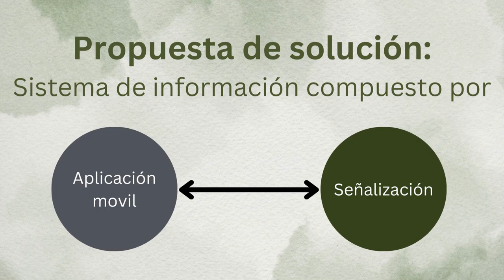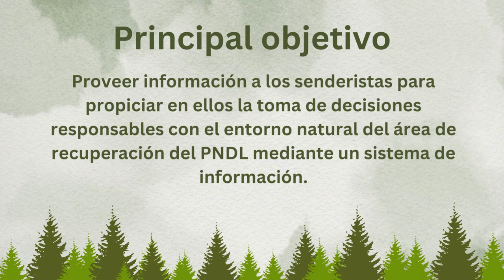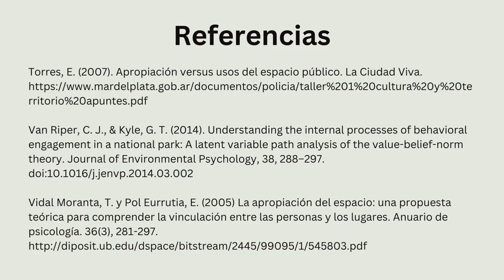Recorriendo los senderos del Desierto de los Leones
Recorriendo los senderos del Desierto de los Leones: Sistema de información que favorezca la toma de decisiones ambientalmente responsables en el área de recuperación

Alumnos:
Diana Luz Peña Dominguez
Melina Rocío Ávila Cruz
Jesús Adrián Valerio Carmona
Juan Manuel Piña Velazquez

Profesores:
Dr. Diego Carlos Méndez Granados
Mtra. Brenda García Parra
Dr. Rafael Pérez y Pérez
Dr. Raúl Roydeen García Aguilar